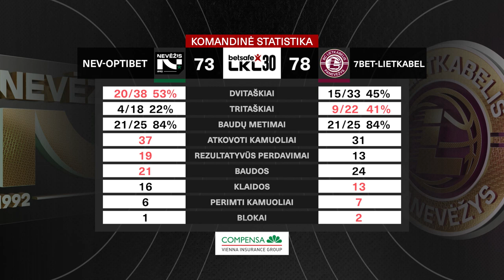„Betsafe–LKL“ rungtynių apžvalga: „Nevėžis–Optibet“ - „7Bet-Lietkabelis“ [2022-11-05]